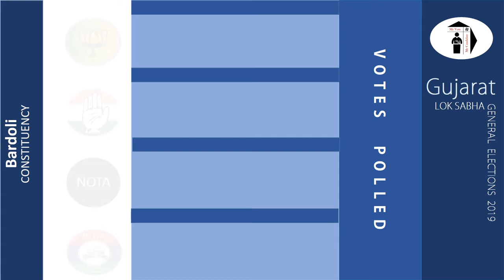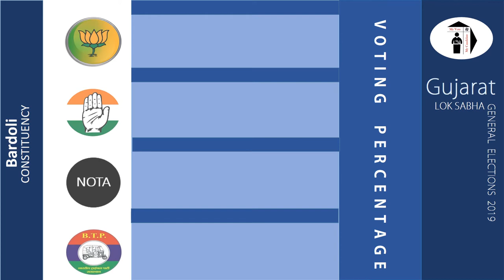Bardoli Parliament Constituency